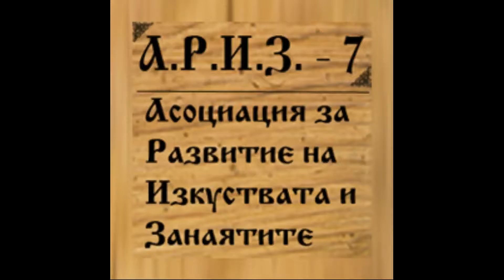"Пъстра трапеза" с. Баница 2009 Веска Вачева Баница